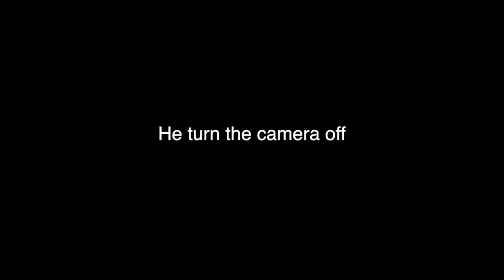Scarlett Gave DAD "TOILET WATER" To Drink *HE LOST IT*